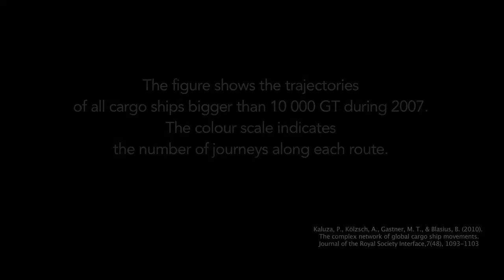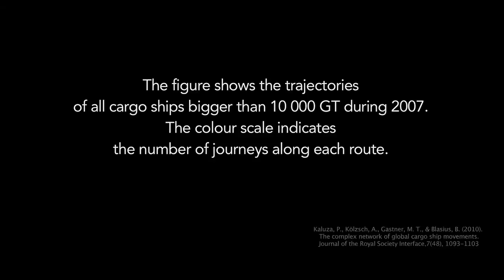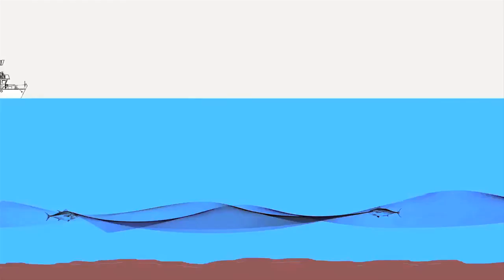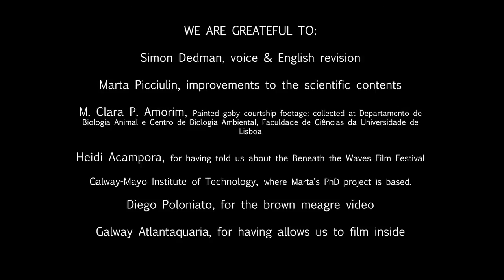Oceans: A silent world?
"Oceans: a silent world?" is a film about the problem of anthropogenic noise pollution in the aquatic environments. Anthropogenic noise is now recognized as a significant pollutant and the potential consequences for animals survival are of international concern. This film aims to raise awareness around this topic: starting with considerations and examples about the importance of acoustic communication for aquatic species and the relevance of acoustic cues for orientation and navigation, we have taken in consideration the main sources of anthropogenic noise and we have presented some evidences about the effects of this type of pollution on aquatic life.
The aim of this documentary is therefore to present some of the relevant studies carried out worldwide around this topic to an open public, and it's the results of a collaboration between a PhD student in Marine Biology and a photographer, joined in an independent and self-funded project called Artemis Eyes.